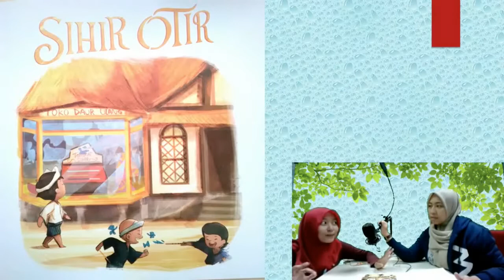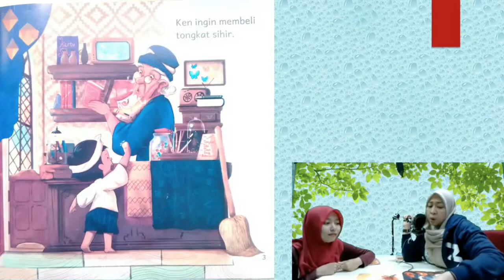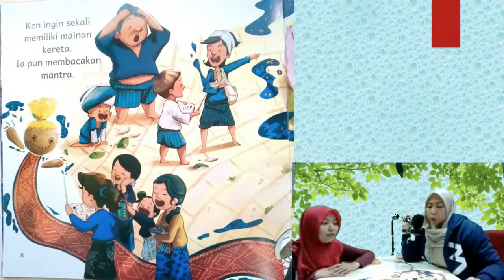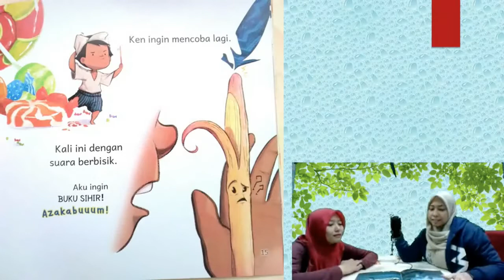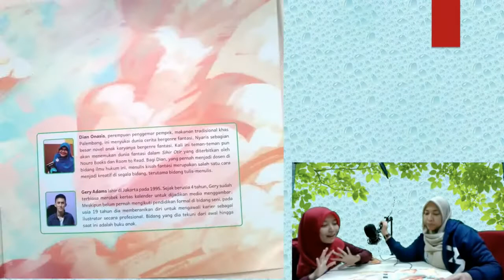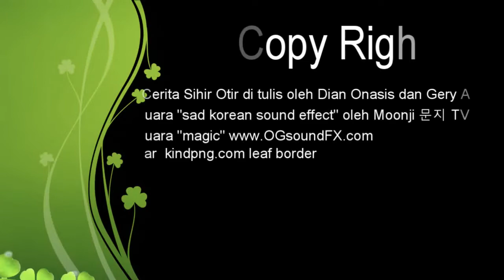Kharisma Bangsa Elementary School Presented Story Time: ''Sihir Otir''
Sihir Otir
by Dian Onasis (Author),  Gery Adams (Illustrator)

''Ken baru saja membeli tongkat sihir. tingkat sihir itu bernama Otir. namun, Otir selalu salah mendengar mantra. Saat Ken ingin menyihir sesuatu, Otir selalu mendengar kata yang keliru. bisakah Ken menjadi penyihir?''

Selamat Mendengarkan